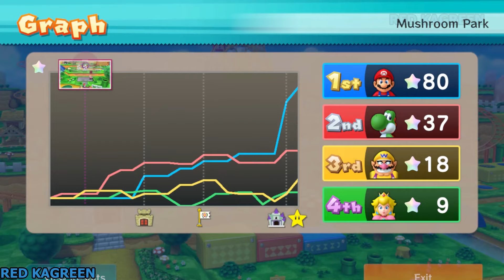Mario Party 10 Mushroom Park - Mario vs Yoshi vs Peach vs Wario (Very Hard)